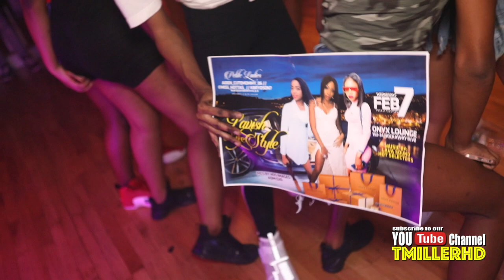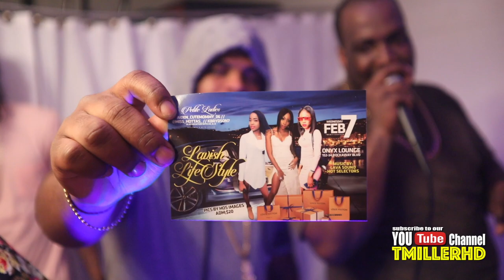ATTACK FRIDAYS IINVADETHISTV DANCEHALL UNCUT .v6